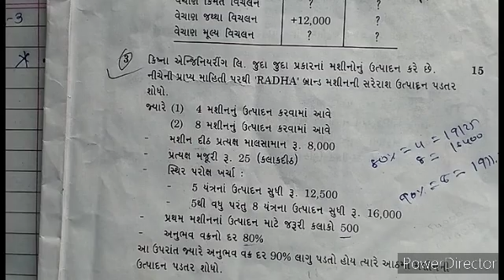Ch3Part (A)Ad. Cost Accounting Paper 2022|Ch 3પાર્ટ A અધ્યયન વક્ર મોડેલ |M. com Sem3|DilipChavda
Ch3 Part(A)Ad. Cost Accounting Paper 2022|
Ch 3પાર્ટ A અધ્યયન વક્ર મોડેલ |
M. com Sem3|
DilipChavda|

Like 👍 & Share ✨️ This Video And